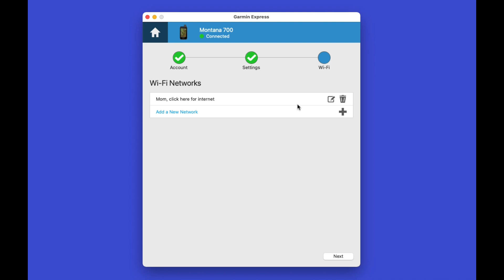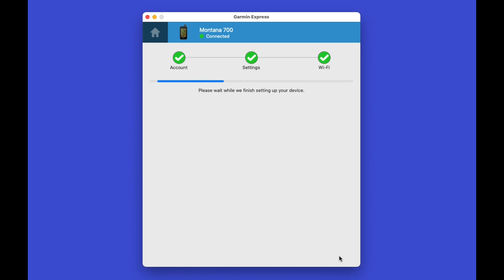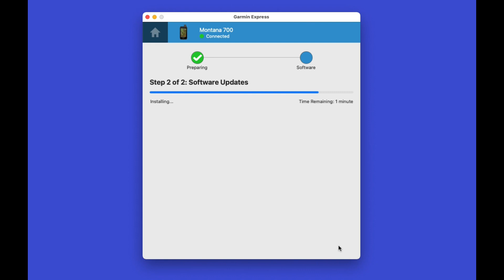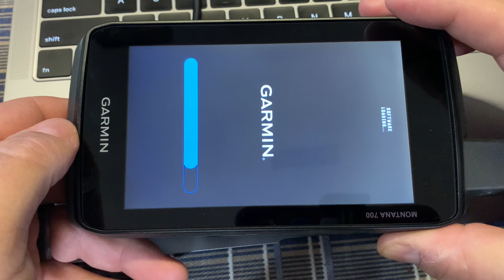Garmin Montana 700 700i 750i- How To Update Firmware Using Garmin Express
Quick video on how you can update the device software (firmware) on your Garmin Montana 700 by plugging in the device to your computer via the USB cable and using Garmin Express to register your device and detect which software needs updating.

If you have done this in the past with other Garmin devices, then the process is exactly the same.

🛰️Latest Garmin Products 🛰️

🛒 Accessories For Your Garmin 🛒

🚴 FatBike and BikePacking Gear 🚴

🚛 Truckcamping Gear List 🚛

What better way to avoid chores than to watch videos from an array of related topics based in Nova Scotia. Starting from the outdoors with hiking, product reviews,  outdoor recreation, outdoor cooking & GPS tutorials